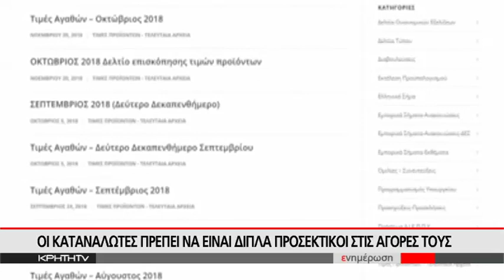ΕΚΠΤΩΣΕΙΣ ΑΛΑ... ΕΞΩΤΕΡΙΚΟ - ΦΡΕΝΙΤΙΔΑ ΓΙΑ ΤΗΝ BLACK FRIDAY